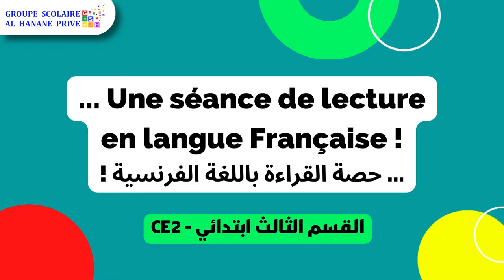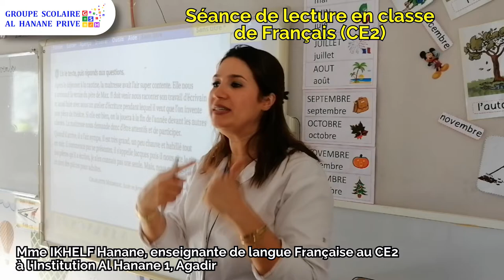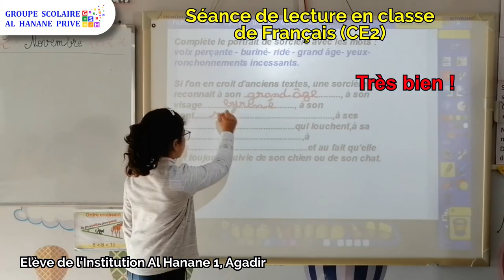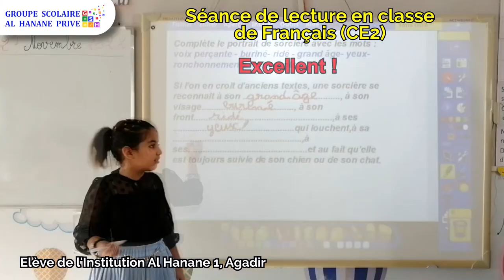Découvrez au primaire Al Hanane : Une séance de lecture en Français (CE2) !